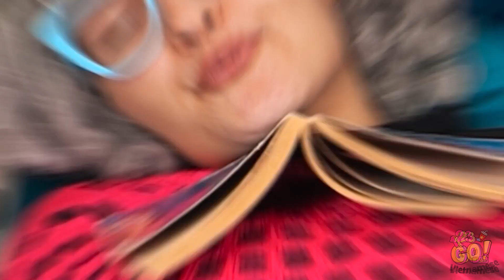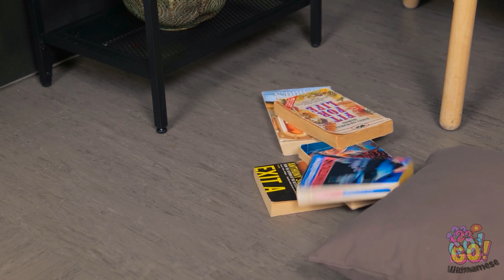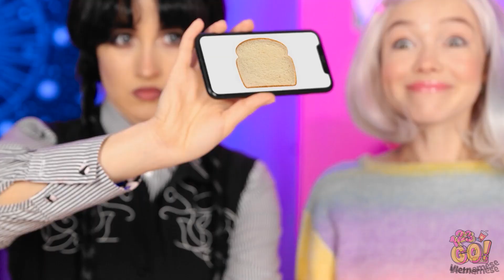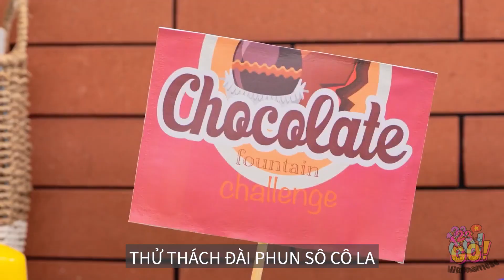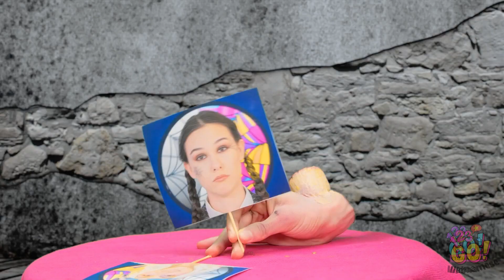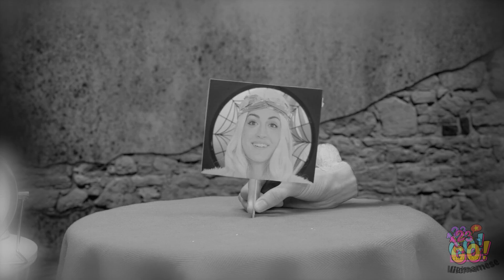WEDNESDAY ADDAMS VS BÀ NỘI || Thiết Bị Xịn Sò Vs Đồ Thủ Công Rẻ! Bí Quyết Cho Cha Mẹ 123 GO!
Bạn có ước được ở bên bà nhiều hơn không? Hãy cho bà xem video này nhé!